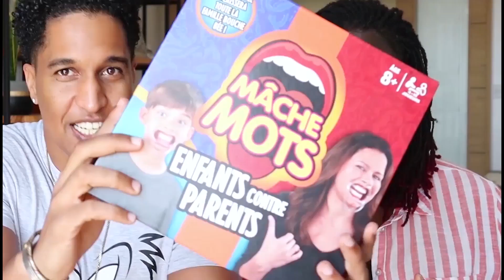Le MEILLEUR/PIRE JEU à faire pendant le confinement !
Bon. Dans cette vidéo, pas de prise de tête et beaucoup de rigolade ! On espère que vous allez rire autant que nous parce que vraiment, à la maison, c'était du grand N'IMPORTE QUOI 😂

N'hésitez pas nous donner vos réactions dans les commentaires et à partager la vidéo avec vos amis pour qu'eux aussi, rigolent un peu !